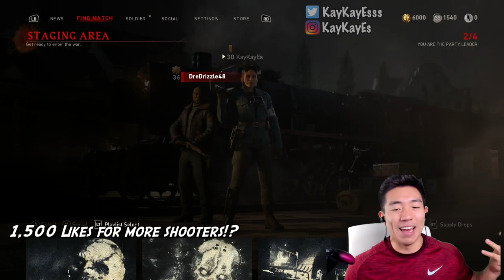KAYKAYES PLAYS NAZI ZOMBIES w/ DRE DRIZZLE! Call Of Duty WW2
KAYKAYES TEAMS UP WITH DRE DRIZZLE TO TAKE ON THE NAZI ZOMBIE HORDE! How far will we make it!?